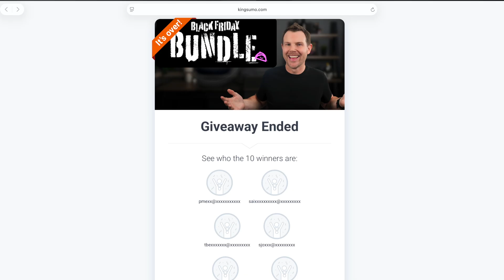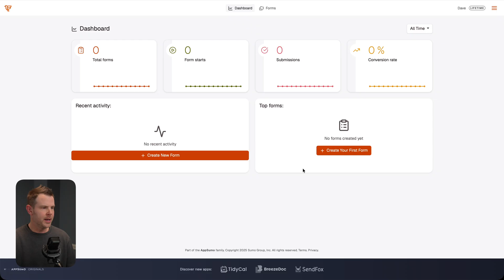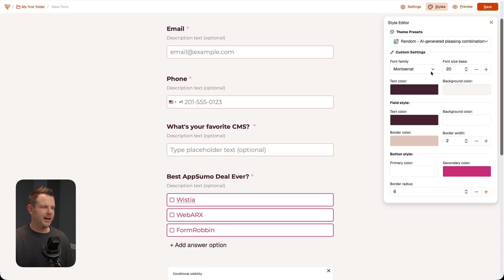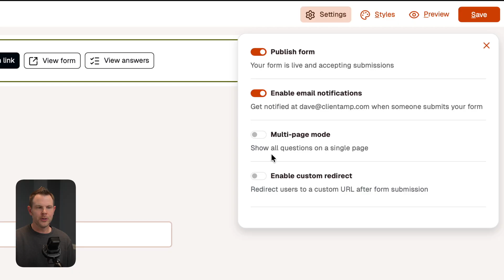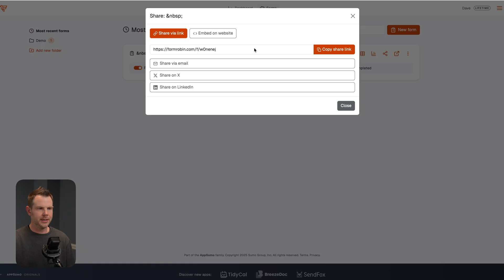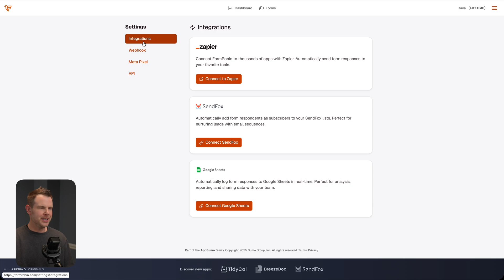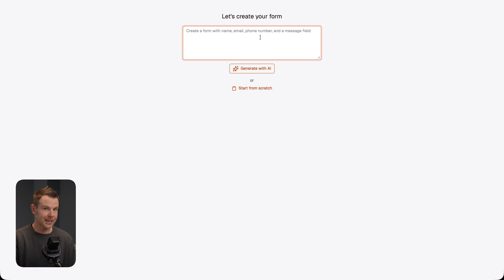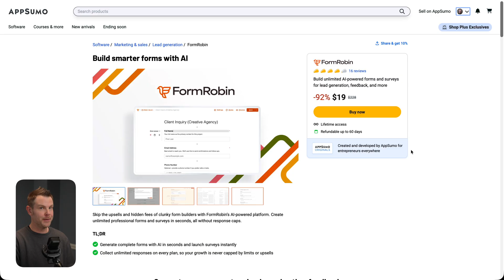Replace Your $300/year Form Builder (FormRobin Review)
FormRobin is AppSumo's latest Original—a straightforward form builder with AI generation baked in. In this sponsored review, I walk through the setup process, test out the AI form creation, and share my honest thoughts on where it excels and where it still needs work. At $19 for lifetime access, it's priced to move, but is it right for your business?

*Chapters:*
0:00 Intro - What Are AppSumo Originals?
0:50 Introducing Form Robin
1:08 AI Form Generation Overview
1:23 Pricing & Plan Details
2:05 Dashboard First Look
2:41 Creating Forms From Scratch (No Templates)
3:03 Adding & Customizing Form Fields
3:34 Inline Text Editing Options
4:17 Conditional Logic / Conditional Visibility
12:31 Testing Form Submissions
13:21 AI Form Generation Demo
14:07 AI Output Quality Review
15:19 Adding Section Headers & Organization
15:34 Final Verdict: Pros, Cons & Missing Features
16:28 Rating: 7.1/10
16:31 Outro